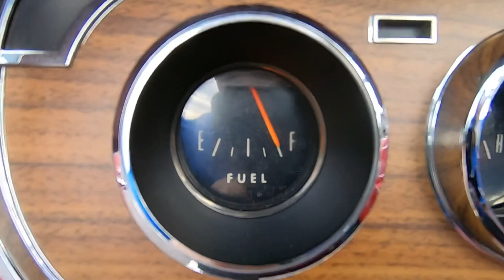Test Drive 1966 Ford Mustang Convertible SOLD $19,900 Maple Motors #841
1966 Ford Mustang Convertible

6 Cylinder engine, automatic transmission, power brakes, air conditioning, bucket seats, console with floor shifter, woodgrain steering wheel, digital radio, power top, new chrome bumpers and trim, 14" steel wheels with whitewall tires. Stock#841 $19,900

“ GO PRO MAXX “

Web:  Maplemotors.com
 TN residents,